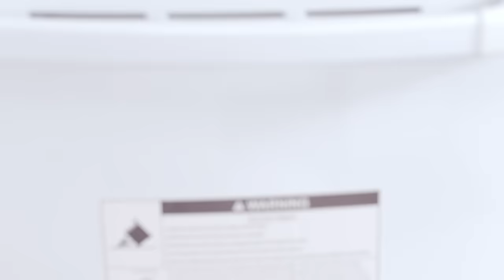[MV] FIESTAR(피에스타) _ APPLE PIE(애플파이)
FIESTAR, who showed the essence of 'Sad Sexy' by releasing the new album [A Delicate Sense] in last March after a year, introduces the beginning of summer with a new song titled 'APPLE PIE’.

‘APPLE PIE’, based on synth pop, has strong and delicate sounds as well as addictive melody that keeps circling around ears. The song sings the heart that wants to seduce a guy but not in a hurry by comparing the heart as an apple pie using Adam and Hawwah as motif.

去る3月、1年ぶりのニューアルバム『A Delicate Sense』を発表し、‘Sad Sexy’の精髄を見せてくれたFIESTARが、新曲「APPLE PIE(アップルパイ)」を発表して夏の始まりを知らせる。

「APPLE PIE」は、シンセポップをベースにした強烈で洗練されたサウンドと忘れられない中毒性のあるメロディーが印象的な曲で、
アダムとエバからモチーフを得て、誰かのための自分の心をアップルパイに比喩して、彼を誘惑はしているものの急ぎたくない気持ちを描いた曲だ。

지난 3월 1년 만의 새 앨범 [A Delicate Sense]를 발표하며 ‘Sad Sexy’의 정수를 보여준 피에스타가 신곡 ‘APPLE PIE’ (애플파이)를 발표하며 여름의 시작을 알린다.

‘APPLE PIE’는 신스팝을 기반으로 한 강렬하고 세련된 사운드와 귀에서 계속 맴도는 중독성 있는 멜로디가 인상적인 곡으로, 아담과 하와에서 모티브를 얻어 누군가를 위한 자신의 마음을 애플파이에 비유하여 그를 유혹하지만 서두르고 싶지 않은 마음을 그린 곡이다.